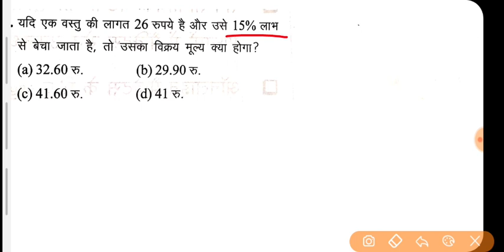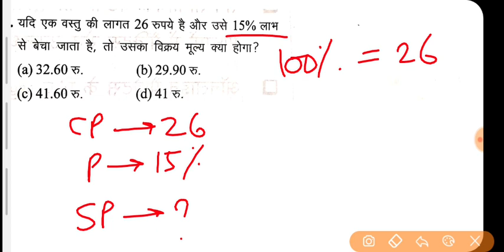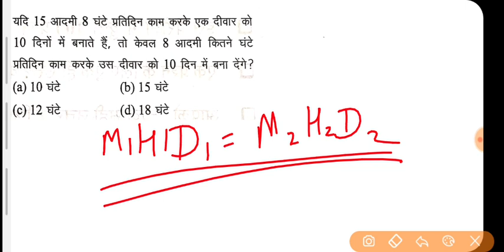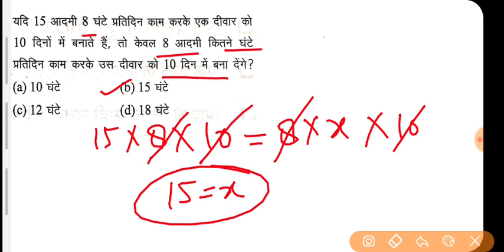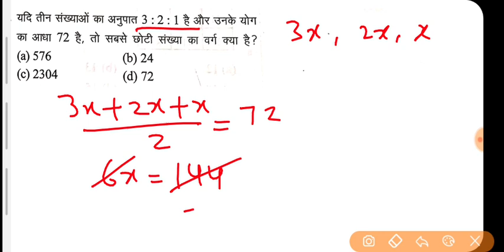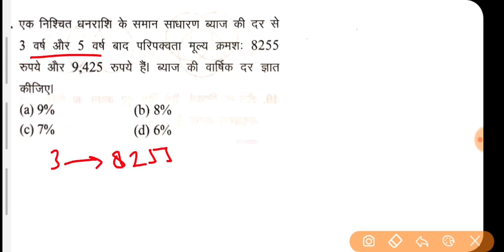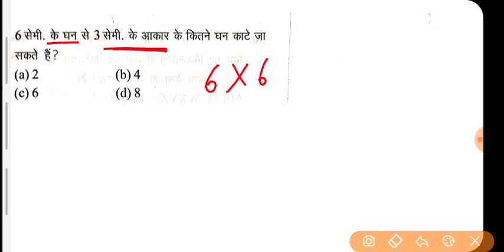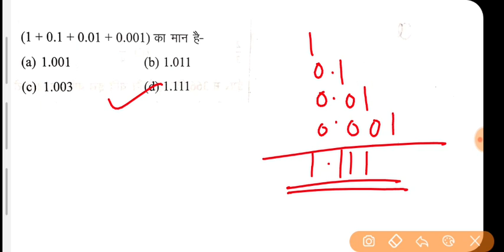Math Mock Test For Airforce Y Group || math for airman by Altaf Sir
Is video me airforce y group maths ka mock test aapko solve karaya gaya  hai. video ko last tak dekho aur comment me batao ki aaj aapne kitna score kiya hai